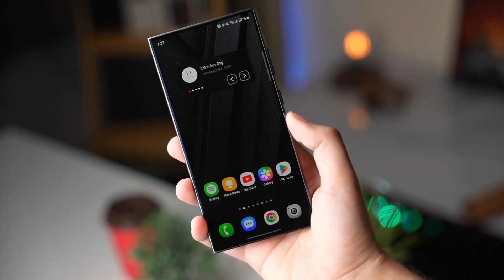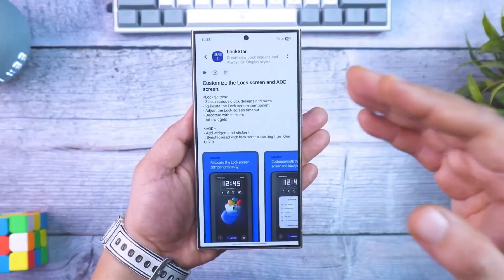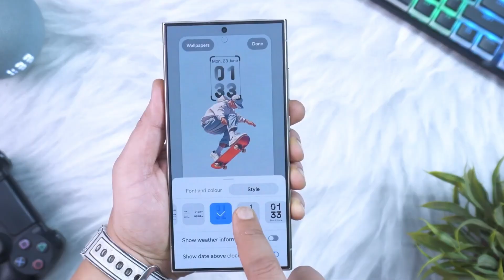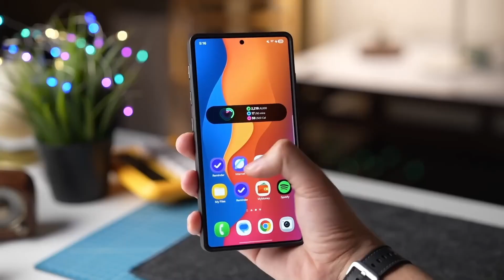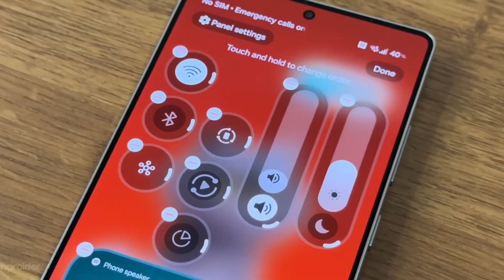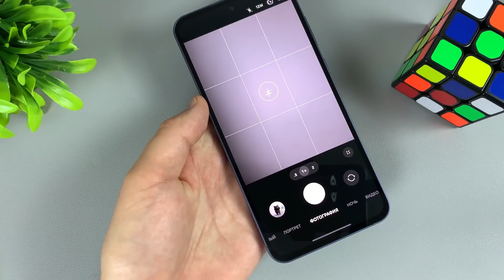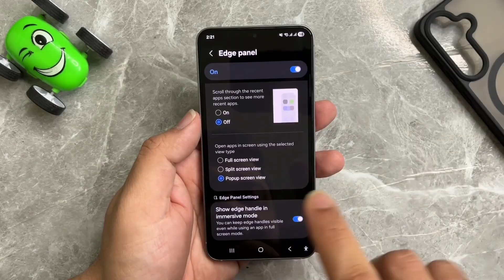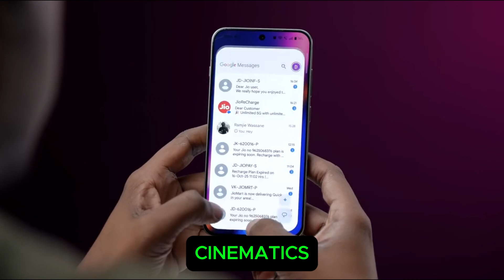Samsung One UI 8.5 Is Here – This Update Is GAME CHANGING! 😱🔥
Samsung has finally released One UI 8.5, and it's bringing some HUGE changes to Samsung devices! In this video, I break down the top new features, design upgrades, AI improvements, customization options, and everything you need to know about this massive software update.

Here’s what we’ll cover:
✔ One UI 8.5 New Features & UI Changes
✔ Improved Performance & Battery Management
✔ Camera & AI Enhancements
✔ New Privacy and Security Features
✔ How to Upgrade to One UI 8.5
✔ Supported Devices and Updates Timeline

If you're searching for One UI 8.5 review, Samsung One UI 8.5 update, One UI 8.5 features, Samsung 2025 update, this video has everything you need.